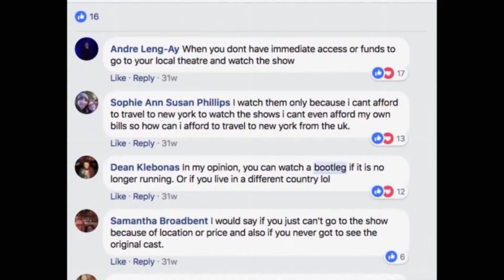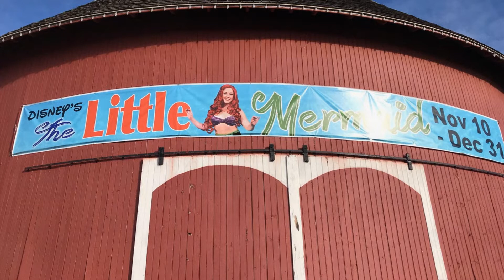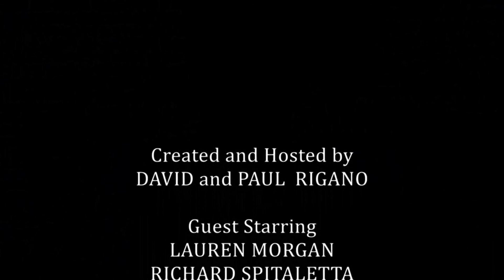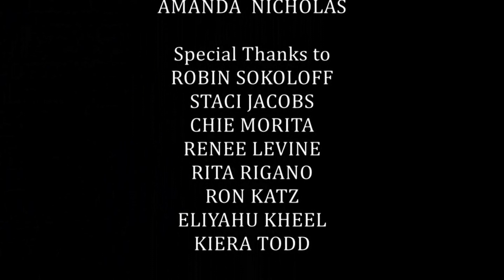Broadway On Deck....On Deck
This is a sneak preview episode of the upcoming series Broadway On Deck created and hosted by David and Paul Rigano. Once a month The Brothers Rigano will introduce new upcoming stars of the musical theatre world singing tunes from The Rigano Songbook.

“A Little Bit” from You Heard It Here
Music and Lyrics by David and Paul Rigano
Performed by Lauren Morgan (@less_is_morgan)

“Miss Pines”
Music and Lyrics by Paul Rigano
Performed by Richard Spitaletta (@richardspitzz)

“I’m Not Asking for Much”
Performed by Morgan Siobhan Green (@morgansiobhang)
and Amanda Nicholas (@AmandaLNicholas)

Sheet music for all of the songs performed in this episode is available at RiganoSongbook.com/broadway-on-deck